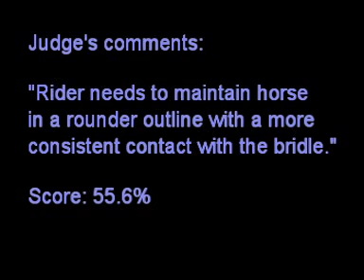JJ - Test 1.4 - August 2011 - with comments & scores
Te Arawa Jimmy Jones - Dressage NZ Test 1.4